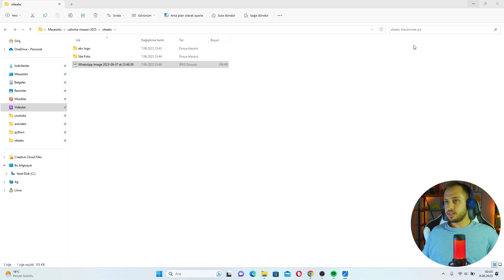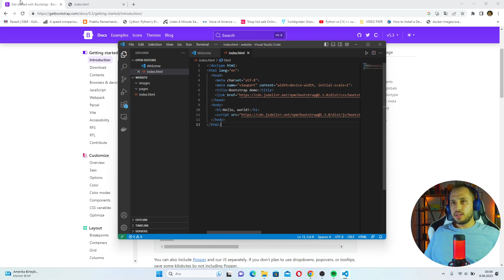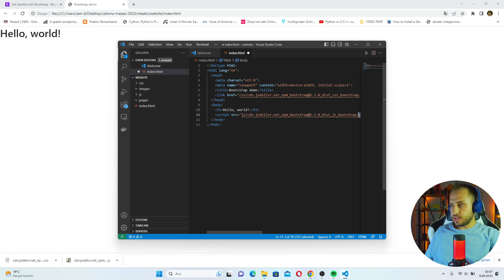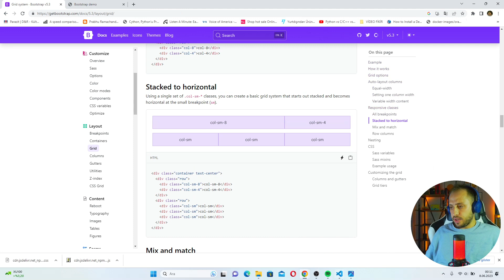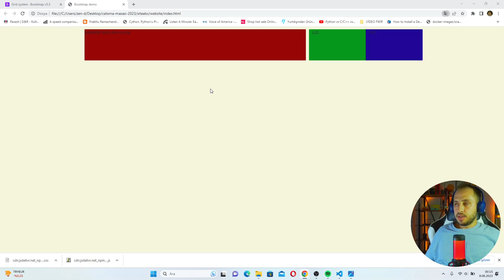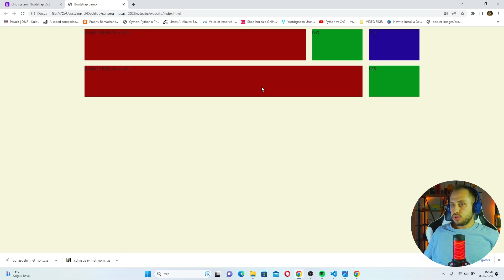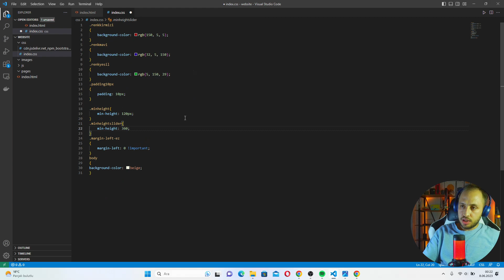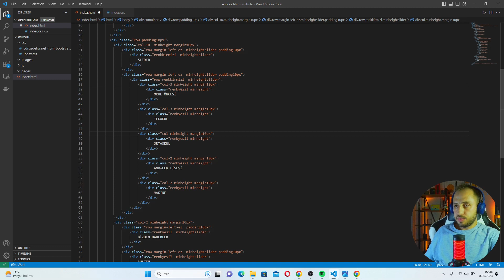Çizimden Sitenin İskeleti Nasıl Yapılır? Bootstrap HTML CSS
Beğenmeyi unutma :)